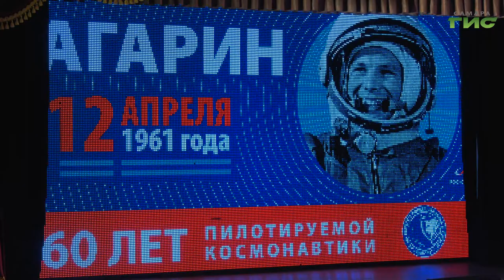Лучшим жителям Промышленного района Самары в День космонавтики вручили награды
Ты просто космос. Лучшим жителям Промышленного района Самары в День космонавтики вручили награды и устроили концерт.  На сцене ДК "Победа" выступили самодеятельные коллективы. В этот день звучали в основном песни о космосе. Подробнее наш корреспондент.